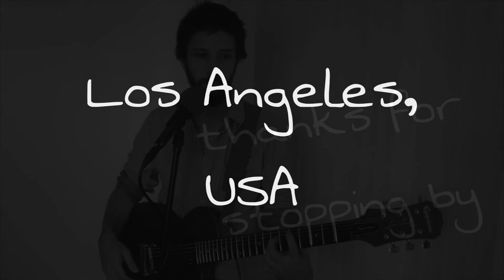"I'm A Believer" with Johnny (Cover)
My version of Neil Diamond's classic, "I'm a Believer".

I'm on Instagram: @johnnyfacesthemusic

*By "April 15th" I meant "April 5th". Let's call it a late April Fools joke.